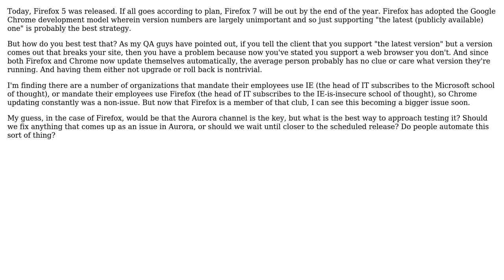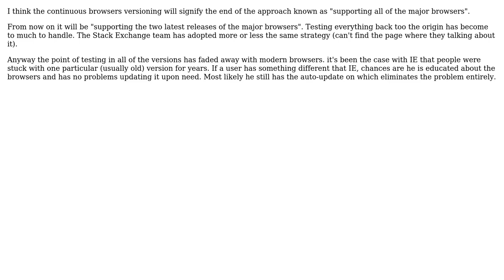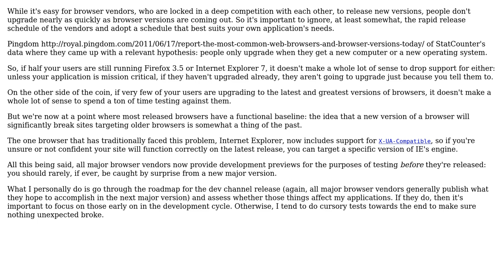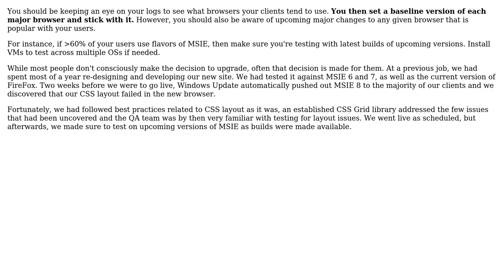Software Engineering: How should you approach supporting rapidly-updating web browsers?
With thanks & praise to God, and with thanks to the many people who have made this project possible! | Content (except music & images) licensed under CC BY-SA | Music | Images & others | With thanks to user Tom Kidd user Eran Galperin user Adrian J. Moreno and the Stack Exchange Network Trademarks are property of their respective owners. You are responsible for your own actions.